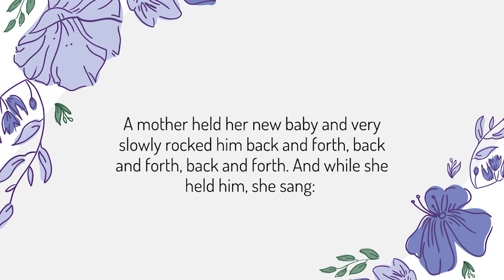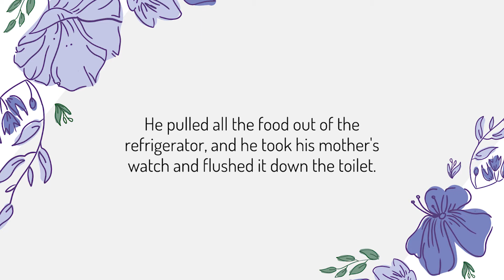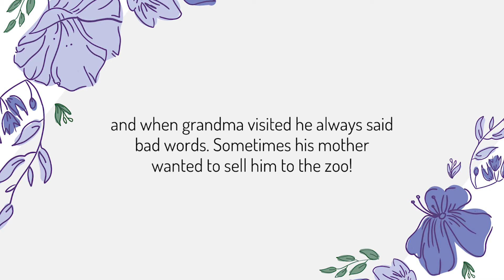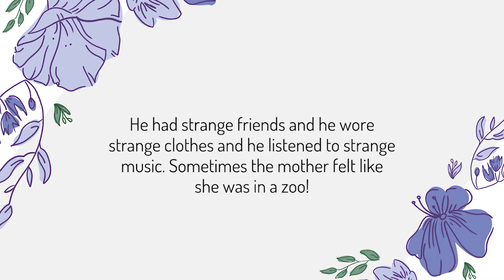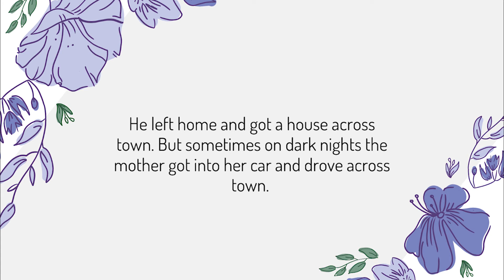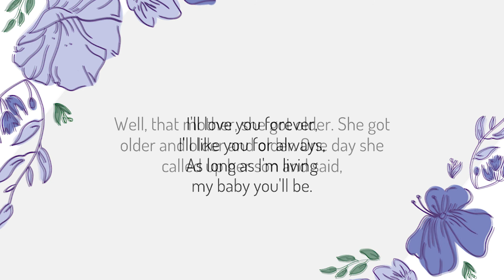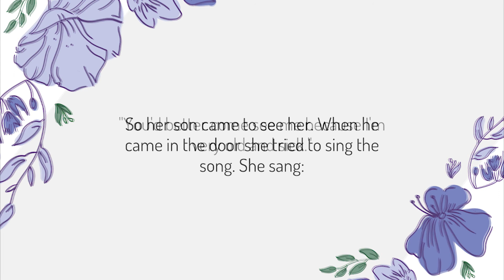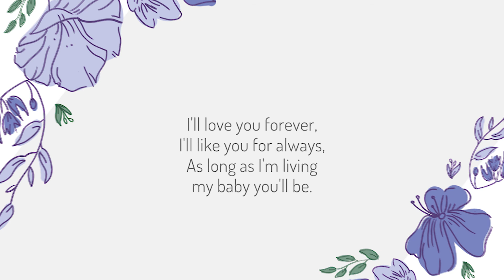Love You Forever by Robert Munsch